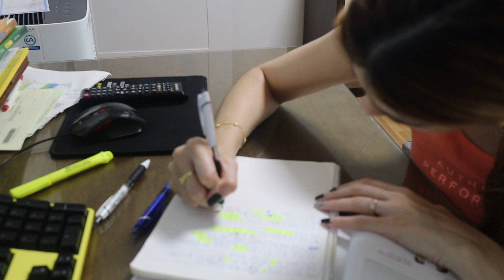[국제커플/AMWF]외국인 아내의 일상 생활 브이로그//Daily routine in Korea as a house wife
[국제커플/AMWF]외국인 아내(주부)의 한국 일상 생활 브이로그//Daily routine in Korea as a house wife